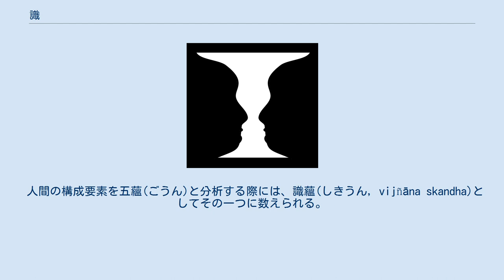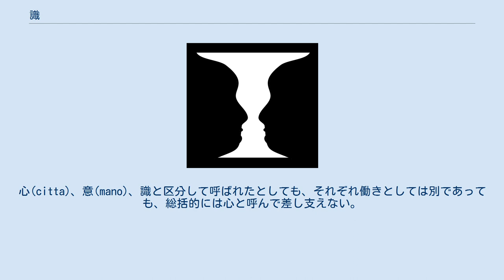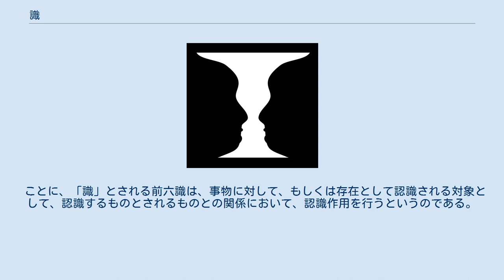識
ルビンの壺。
画像は認知作用により「壺」とも「顔面」とも識別される。
 識 (しき、巴: viññāṇa ヴィニャーナ, 梵: vijñāna ヴィジュニャーナ)とは、意識、生命力、心、洞察力との意味の仏教用語である。
認識対象を区別して知覚する精神作用を言う。
 この語は、vi(分析・分割)+√jñā(知)の合成語であって、対象を分析し分類して認識する作用のことである。
釈迦在世当時から、この認識作用に関する研究が行われ、さまざまな論証や考え方が広まっており、それぞれの考え方は互いに批判し合いながら、より煩瑣な体系を作り上げた。
 しかし、大乗仏教全般で言うならば、分析的に認識する「識」ではなく、観法によるより直接的な認識である般若(はんにゃ、プラジュニャー(prajñā)、パンニャー(paññā))が得られることで成仏するのだと考えられるようになって重要視された。
 パーリ経蔵においては、ヴィニャーナは少なくとも3種の意味合いで登場する。
 パーリ経典アビダルマおよび後世の注釈書では、ヴィニャーナは89種の状態が存在し、それぞれ別種のカルマの結果をもたらすという。
 仏教では六入(巴: saḷāyatana; 梵: ṣaḍāyatana)として6つの感覚器を指し、目、耳、鼻、舌、体、心が挙げられる（六根）。
それぞれ客観的には視覚、音、匂い、味覚、触覚、精神をつかさどる（六境）。
それらは触（パッサ）につながり、受を経て、最終的には渇愛（タンハー）につながる。
 人間の構成要素を五蘊(ごうん)と分析する際には、識蘊(しきうん, vijñāna skandha)としてその一つに数えられる。
この識は、色・受・想・行の四つの構成要素の作用を統一する意識作用をいい、六根（眼・耳・鼻・舌・身・意）によって、六境（色・声・香・味・触・法）を認識する働きを総称する。
事物を了知・識別する人間の意識に属する。
例えば、桜を見てそれが「桜」だと認識すること。
 また古い経典には、識住(vijñānasthiti)と言われて、「色受想行」の四識住が識の働くよりどころであるとする。
この場合、分別意識が、色にかかわり、受にかかわり、想にかかわり、行にかかわりながら、分別的煩悩の生活を人間は展開しているとする。
 しかしながらいずれも、人間は「五蘊仮和合」といわれるように、物質的肉体的なものと精神的なものが、仮に和合し結合して形成されたものだと考えられており、固定的に人間という存在がある、とは考えられていない。
 十二因縁では、無明・行・識・名色・六処・触・受・愛・取・有・生・老死とあるので、行(サンカーラ)に条件付けられた識である。
 おおよそ、我々が心という意味とほぼ同義である。
心(citta)、意(mano)、識と区分して呼ばれたとしても、それぞれ働きとしては別であっても、総括的には心と呼んで差し支えない。
心意識として別々の働きがあるが、心の作用の区別に過ぎないと考える。
 アビダルマ(阿毘達磨、abhidharma)では、五位の中で心(しん、心として働く主体)と心所(しんじょ、心の働く作用)と区分するときには、識は心(心王)にあたる。
 識には、眼識・耳識・鼻識・舌識・身識・意識の六つあり、別のものであるようだが、識としての物柄(体)は一つであるとする。
六識はそれぞれ色・声・香・味・触・法と別の対象をとるから、別々の認識であり、境(きょう、外界の対象)を写し取るようなものと考える。
 瑜伽行唯識学派では、心は阿頼耶識(あらやしき、ālaya-vijñāna)、意は末那識(まなしき、mano-vijñāna)、識は眼耳鼻舌身意の六識を表す。
説一切有部とは異なり、唯識派では識の認識する対象は自識の中にあると考える。
したがって、識には、認識するものと認識されるものの二つが内在しているとする。
しかも、この八識は識体が別であり、同時に働くことが出来るとする。
 ことに、「識」とされる前六識は、事物に対して、もしくは存在として認識される対象として、認識するものとされるものとの関係において、認識作用を行うというのである。
 密教の場合は、すべてのものの存在に遍在しているものとして、純粋意識のように捉えられた。